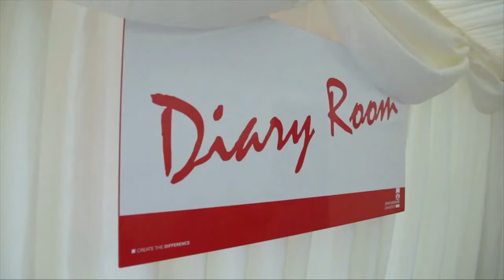Day 5: Message for Andrew in the Diary Room